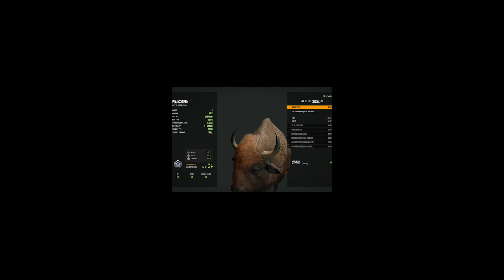150 yard bow shot on a bison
Shott his guy second day of season